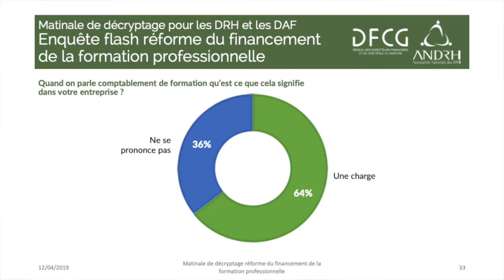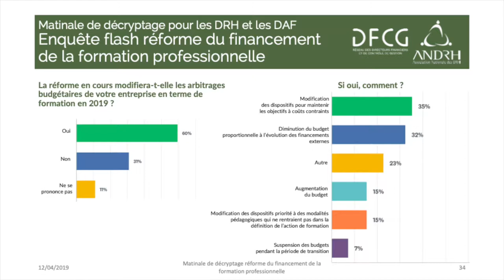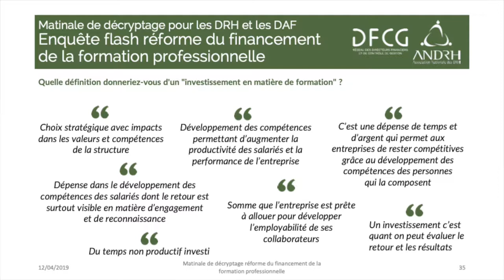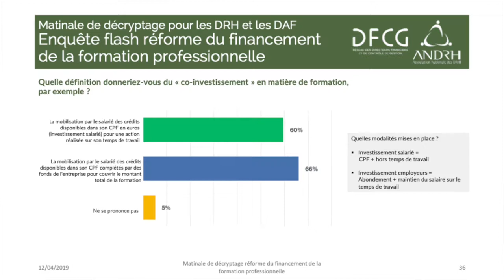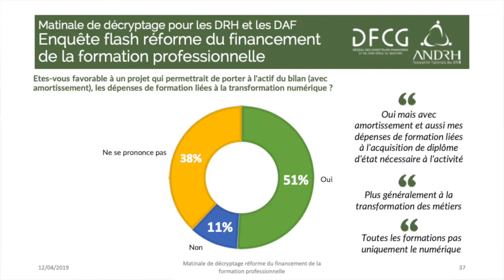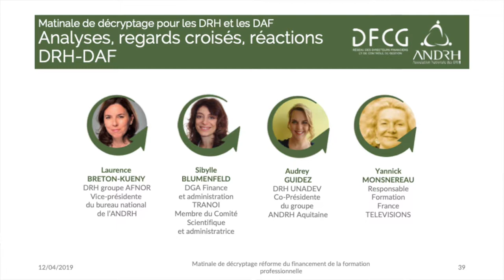Analyses, regards croisés et réactions DAF DRH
Retour en vidéo sur la matinale de décryptage sur la réforme du financement de la formpro organisée le 12 avril 2019 par l'ANDRH et la DFCG au Ministère de la santé et des solidarités.

Laurence BRETON-KUENY, DRH groupe AFNOR Vice-présidente du bureau national de l’ANDRH
Sibylle BLUMENFELD, DGA Finance et administration TRANOI Membre du Comité Scientifique et administratrice
Audrey GUIDEZ, DRH UNADEV Co-Présidente du groupe ANDRH Aquitaine
Yannick MONSNEREAU, Responsable Formation France TELEVISIONS